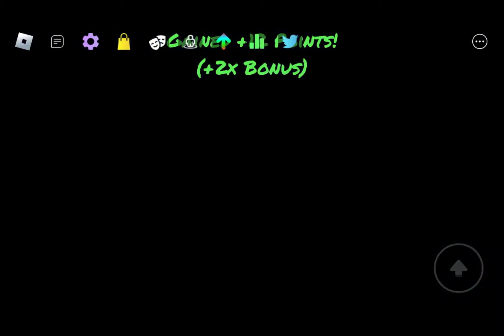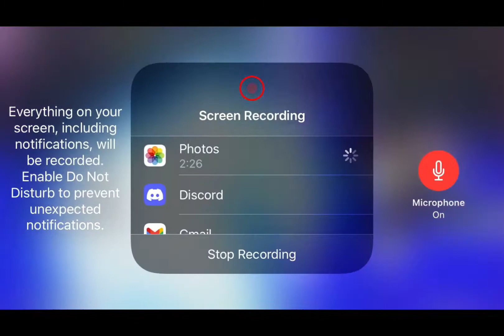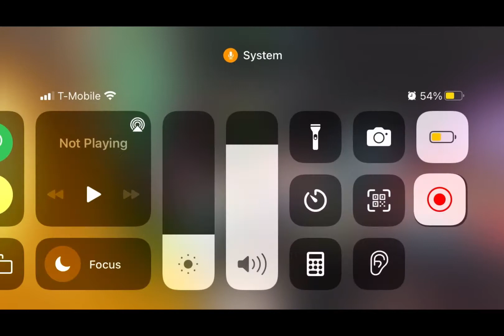Hi and sorry no part 2